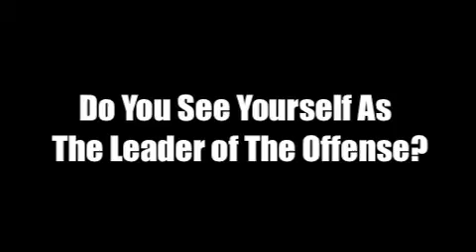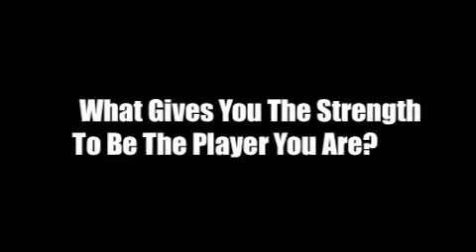Russell Wilson: Media Day 2009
Russell Wilson answers questions at NC State's Media Day 2009.